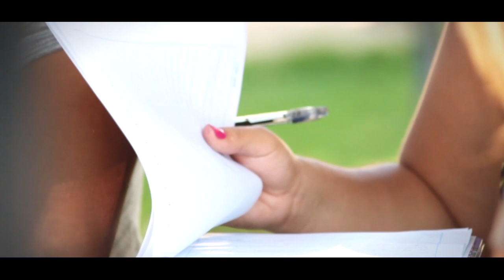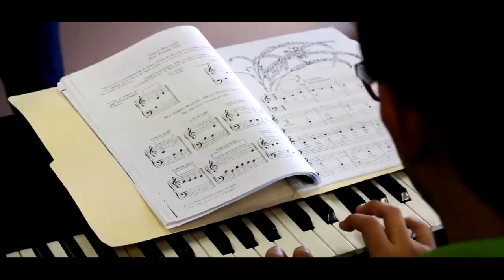Filosofía Institucional UGB